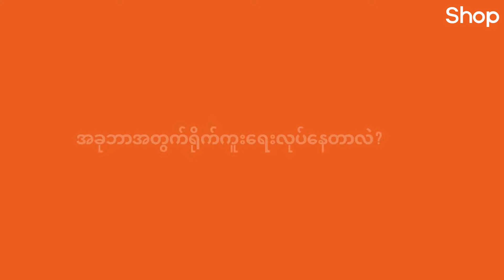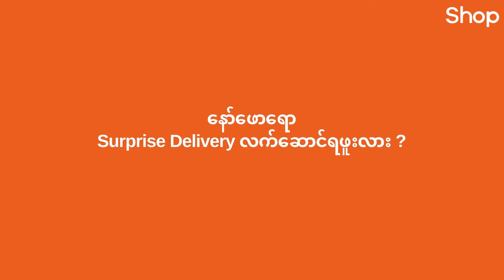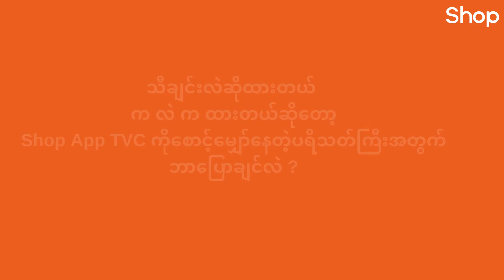🤩 Shop ရဲ့ 11.11 TVC မှ Behind The Scenes ရင်ခုန်သံများ 🤩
🤩 အားလုံးပဲ စောင့်မျှော်နေကြတဲ့ ဒီနှစ်အတွက် Shop ရဲ့ 11.11 Biggest One-Day Sale ဈေးရောင်းပွဲတော်ကြီးကတော့ မကြာမှီအချိန်အတွင်း ရောက်ရှိလာတော့မှာ ဖြစ်ပါတယ် 🤩

Shop ချစ်သူတို့ရဲ့ ရင်ခုန်သံတွေကို ဝုန်းဒိုင်းကြဲသွားစေမယ့် ဒီ 11.11 Biggest One-Day Sale ဈေးရောင်းပွဲတော်ကြီးရဲ့ TVC ကိုတော့ နာမည်ကြီး အနုပညာရှင်တွေဖြစ်တဲ့ Shein Tin Htoo နှင့် Naw Phaw Eh Htar တို့နဲ့အတူ ရိုက်ကူးနေတာပဲဖြစ်ပါတယ်။

ဒီ Behind The Scenes ဗီဒီယိုလေးမှာတော့ Shein နဲ့ Naw Phaw တို့က 11.11 အတွက် ရင်ခုန်သံတွေမြန်ဆန်နေတဲ့အကြောင်းလေးတွေကို ဝေမျှပေးထားပါတယ်နော်။